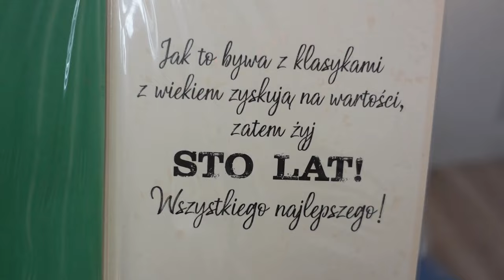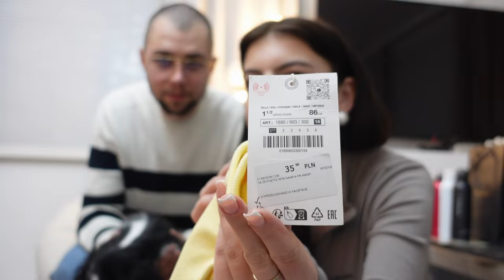VLOG : LIVE Z CIUCHAMI JAK NA FACEBOOKU 😂 HAUL ZAKUPOWY 👗🦄 | Efikoland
HEJO! ZOSTAWCIE DLA NAS KOMENTARZ ✨🦋